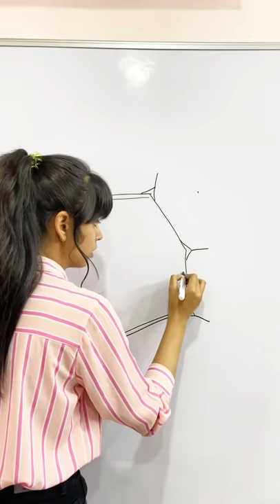How to Draw plant cell#plantcell#class9#plantcelldiagram#shorts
How to draw PLANT CELL for class (9 to 12) / Step by step demonstration /Simple and easy Bio Diag /

Here I am demonstrating step by step diagram of  PLANT CELL for class 9 to 12 for all boards. These neat and well labelled diagram will make your answers look more impressive and it will become very easy to score good marks.
I am a topper and sharing my experience of scoring good marks with the help of diagrams in Biology.
So students practice with the help of the video and take the maximum benefit out of it.

How to draw Plant Cell Class 9th
Class 9
Class 11th

How to draw plant cell step by step tutorial for beginner,
How to draw plant cell in easy steps fundamental unit of life,
Animal Cell | aumsum,
How TO Draw a Plant Cell Step By Step,
How to draw a diagram of plant cell? | Class
9th | Rbse or Cbse|,
Plant Cell Botany
Plant cell pencil drawing
Plant cell science project using household items,
Plant cell kaese banate hai,
Plant cell kaese banate hain,
Plant cell kaese banae,
plant cell banane ka tarika,

How to draw plant cell,
How to draw plant cell easily,

how to draw plant cell step by stepplant cell diagramstudy with kips#shorts
Step by step drawing of plant cell
how to draw plant cell and animal cell
plant cell drawing